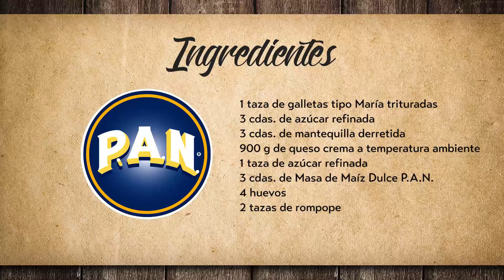Cheesecake con Harina P.A.N.